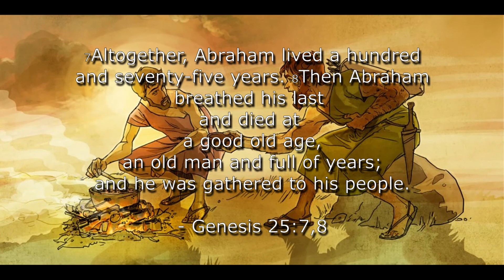Genesis 25 | SECOND: 12-21 | A Good Old Age || El Camino UBF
A GOOD OLD AGE – AN OLD MAN AND FULL OF YEARS

SECOND, “Ishmael’s family and Isaac’s family” (12-21)

Message by Missionary John Baik.

Key Verses 25:7,8
"Altogether, Abraham lived a hundred and seventy-five years. Then Abraham breathed his last and died at a good old age, an old man and full of years; and he was gathered to his people."

Membership:
National Association of Evangelicals: